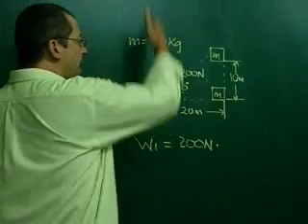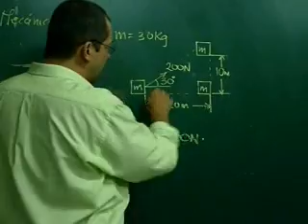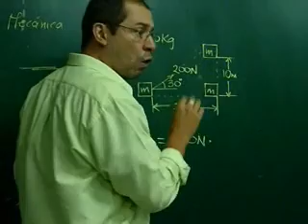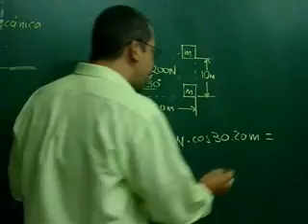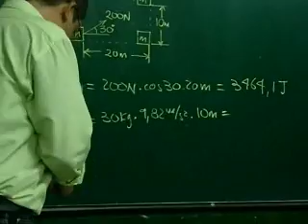TRABAJO MECÁNICO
CÁLCULO DEL TRABAJO MECÁNICO